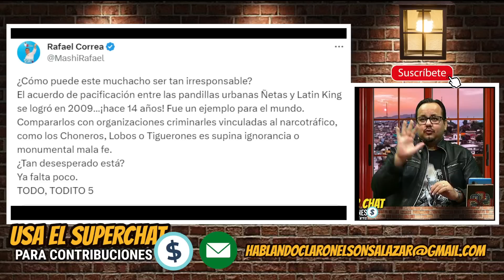Correa lo coge como a hijo a Otto. Mira lo que le dice.